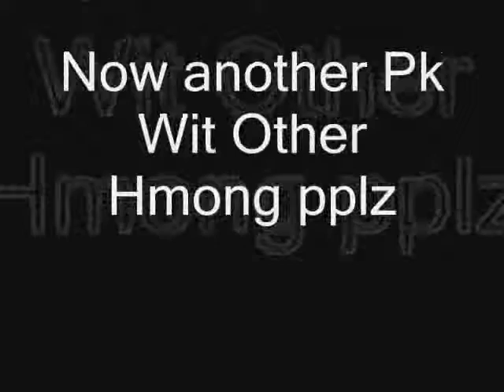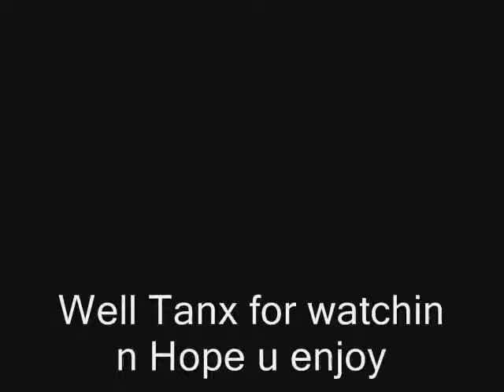Hmong Combat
pk